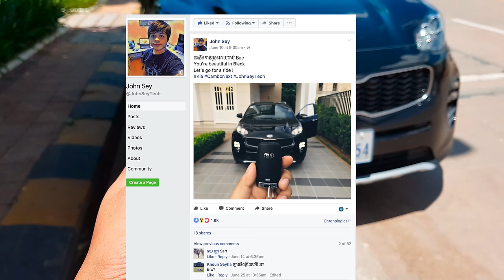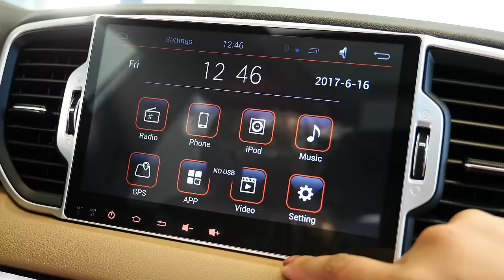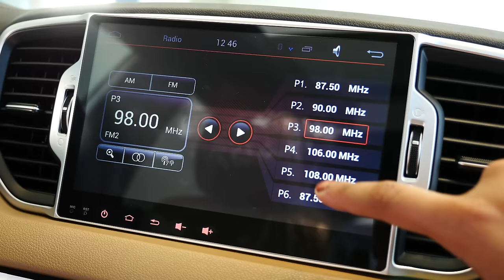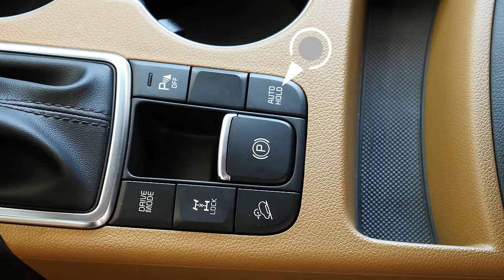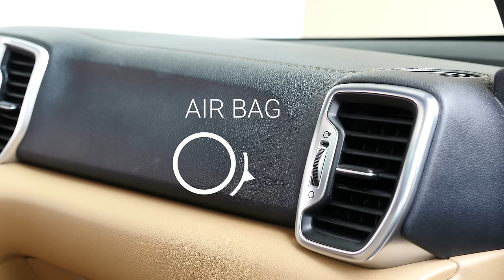ការបង្ហាញពីរថយន្ត Kia Sportage GT Line ឆ្នាំ 2017 ដោយ John Sey